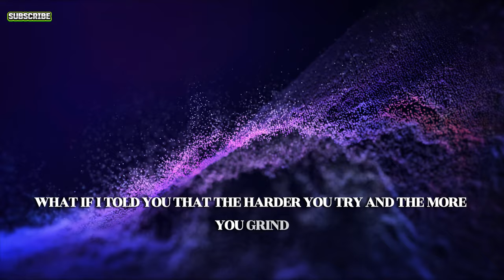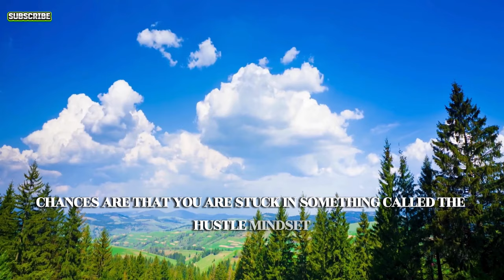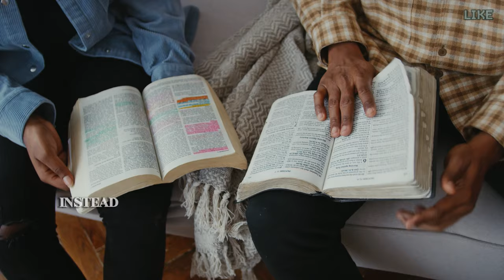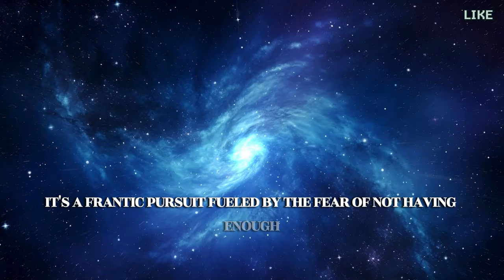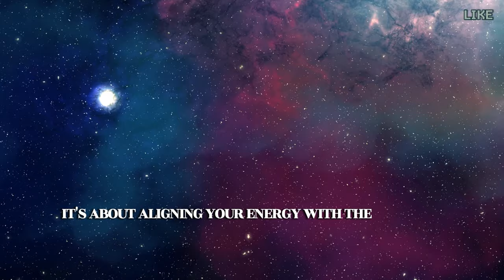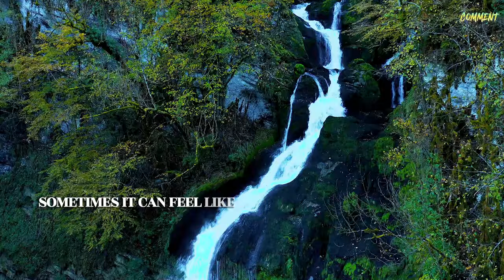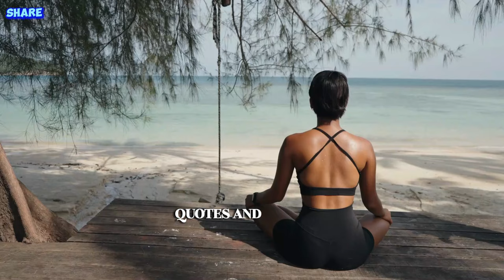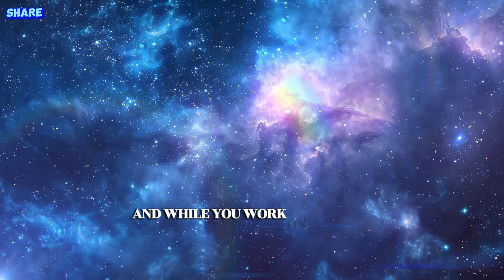MONEY is Actually a FLOWING SPIRITUAL ENERGY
In this video 'Money is Actually a Flowing Spiritual Energy' we delve into the captivating concept that money is more than just a physical currency it is a flowing spiritual energy that permeates our lives. We dive into why money is a flowing spiritual energy and how to manifest money into our lives. Join us as we explore the mystical relationship between money and spirituality. Discover the hidden dimensions of wealth and abundance as we unravel the spiritual flow of money.

Thank you for all your incredible support on YouTube! Your ongoing encouragement and engagement mean the world to me. It's because of amazing viewers like you that I'm able to continue creating content and sharing my passion with the world. Your likes, comments, and shares truly inspire me to keep pushing forward and striving for excellence.